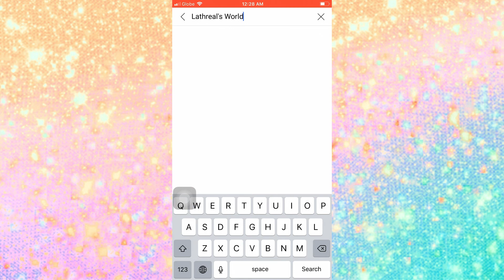OREO SMOOTHIE | OREO SMOOTHIE WITHOUT ICE CREAM | 2 INGREDIENT OREO SHAKE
Wanna make an Oreo milkshake but don't have an ice cream? No Worries.
 Here's a simple way to make an Oreo smoothie without ice cream.
You will need:
Oreo
Milk

Oreo smoothie recipe - 2 easy and delicious ways to make homemade Oreo smoothie. Perfect drink for hot summer days. These Oreo smoothie recipes are super easy and it takes only 2 minutes to make them.